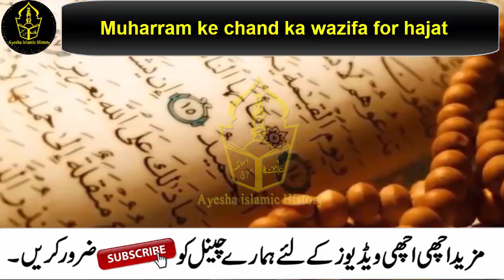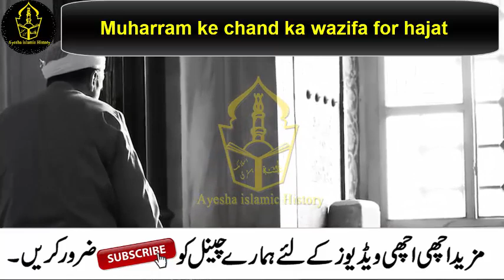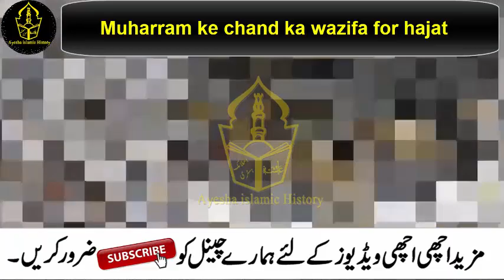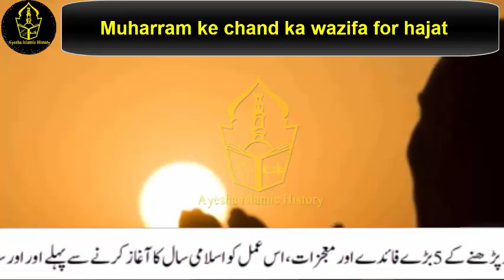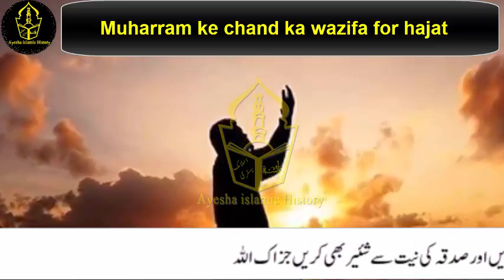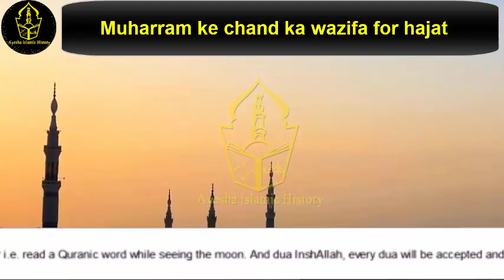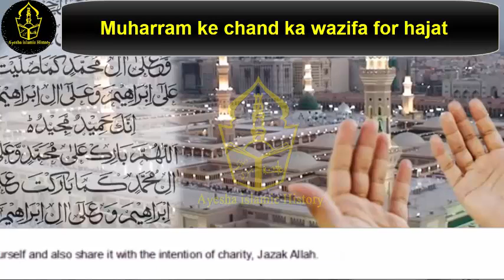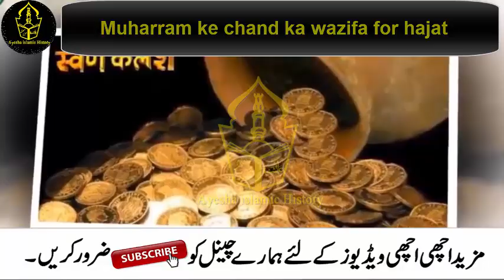muharram ka chand dekh kar allahu samad ka wazifa for hajat, Muharram ke chand ka amal, new moon dua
Ajj hum ap ke sath muharram ka chand dekh kar allahu samad ka wazifa for hajat, Muharram ke chand ka amal, new moon dua share kry gy jis ke apko 5 bary fayde honge

How to read wazifa: 5 great benefits and miracles of reciting the Quranic word Allah Al-Samad on the fingers of the hand while seeing the moon of Muharram-ul-Haram, before starting the Islamic year and also at the beginning of the year i.e. read a Quranic word while seeing the moon. And dua InshAllah, every dua will be accepted and the problems will end, so do this process yourself and also share it with the intention of charity, Jazak Allah.